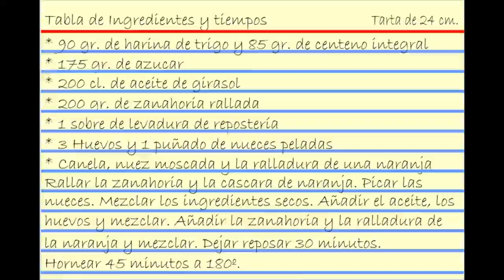Tarta de Zanahoria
Videoreceta de Tarta de Zanahoria. Para chuparse los dedos.